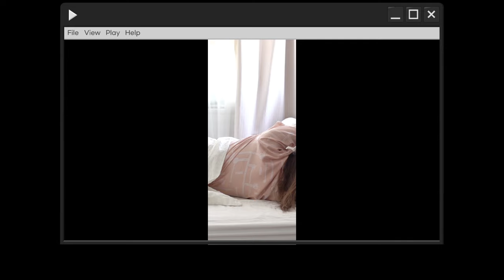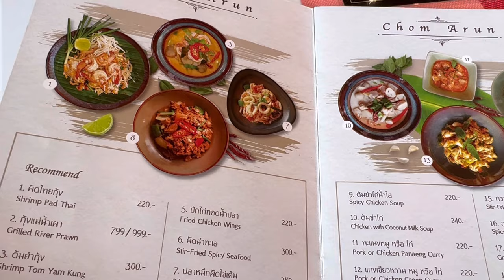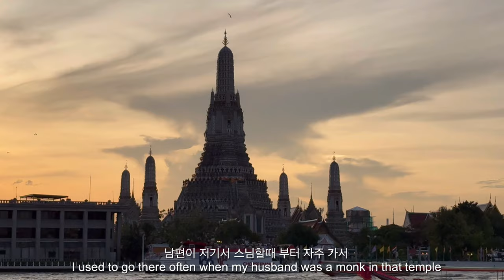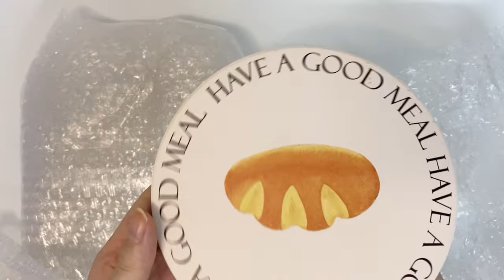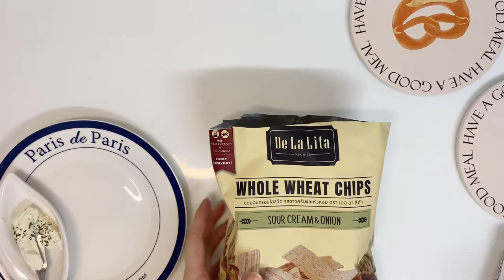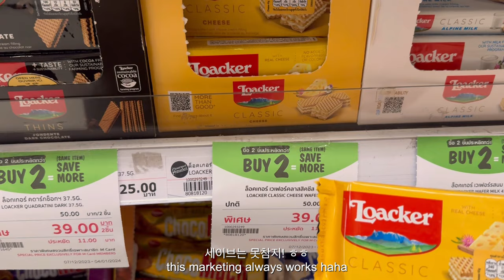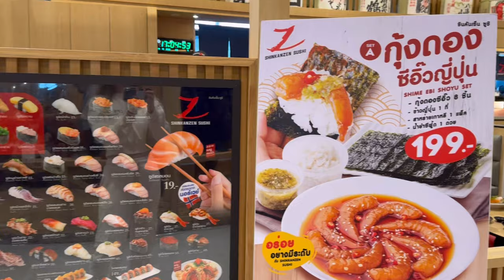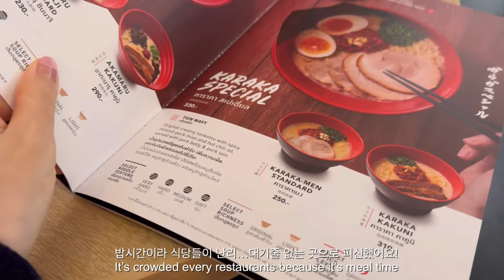Bangkok vlog Chaopraya river side Chom Arun | Dondondonki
0:00 preview
3:10 Chom Arun
6:29 unboxing plates
9:12 Gourmet market
11:27 Shinkanzen sushi
13:30 Dondondonki
17:07 IPPUDO ramen

Free Music for Videos 👉 Music by Ebony Loren - All That I Need

Lavenderylife.Gmail.com
Video edited with Vllo